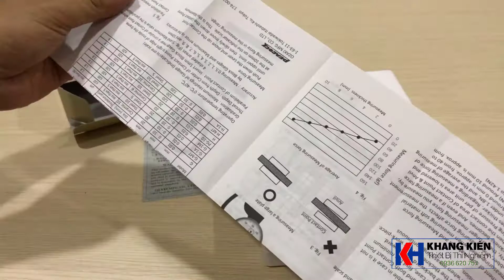Đồng hồ đo độ dày Peacock H 0-10mm 0.01mm | Thước đo độ dày giá rẻ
Dial Thickness Gauges 0.01mm type
Model G
Model G-1A
Model G-1M
Model G-2
Model G-3
Model G-4
Model H
Model H-1A
Model H-2
Model H-3
Thước đo độ dày giá rẻ